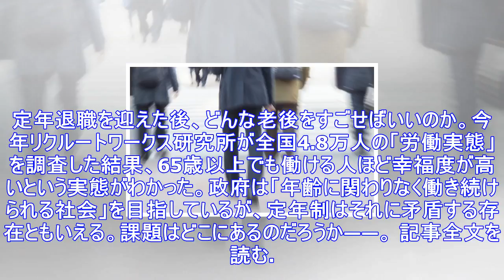なぜ高齢でも働ける人の幸福度は高いのか（president online）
定年退職を迎えた後、どんな老後をすごせばいいのか。今年リクルートワークス研究所が全国4.8万人の「労働実態」を調査した結果、65歳以上でも働ける人ほど幸福度が高いという実態がわかった。政府は「年齢に関...